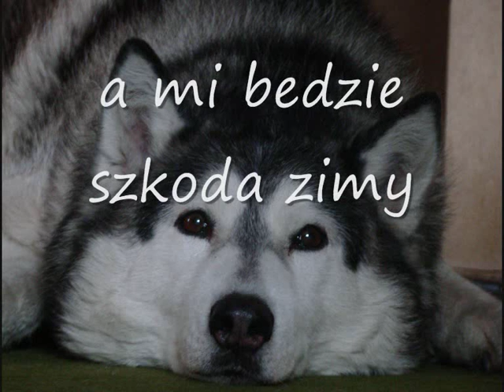Przez góry w chmury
Wyprawy zimowe 2010/2011